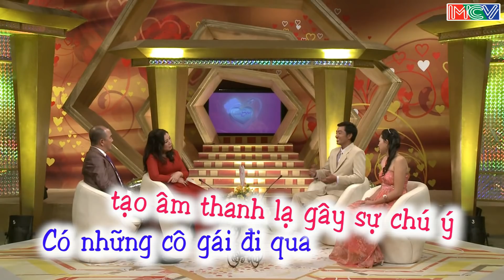Lên mây khi lần đầu gặp mặt vợ đẹp ngoài sức tưởng tượng | Thế Hoài – Thu Thảo | VCS 36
Vợ Chồng Son có độ dài 30 phút mỗi tập. Mỗi tập chương trình sẽ có sự xuất hiện của 2 cặp vợ chồng được chọn lựa bởi phần casting trước đó.Talkshow bao gồm 02 phần. Phần đầu, hai MC sẽ kết nối để hai cặp vợ chồng chia sẻ câu chuyện hôn nhân của họ, từ lúc mới yêu nhau cho đến khi đã về sống bên nhau. Phần này hoàn toàn không bị chi phối bởi ý đồ của đạo diễn, các cặp vợ chồng hoàn toàn được tự do để chia sẻ cảm xúc, câu chuyện thật của mình một cách chân thật nhất.Phần hai là phần Bốc thăm trúng thưởng với 4 giải thưởng nằm trong 4 chiếc hộp, các cặp vợ chồng sẽ bốc thăm ngẫu nhiên để nhận những giải thưởng có giá trị từ BTC.